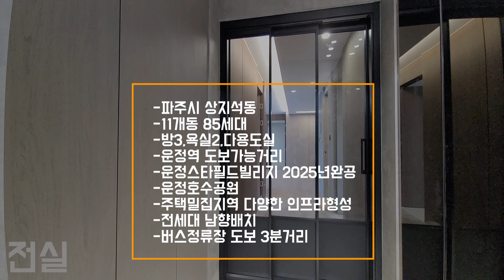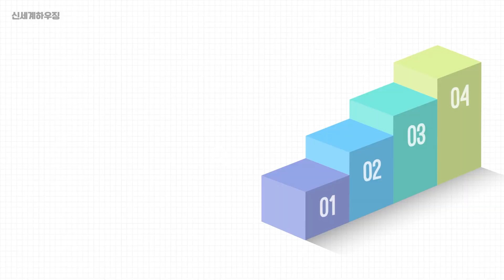운정역 도보 가능한 파주신축빌라 호텔같은 인테리어 실입주금 3500만원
매물번호 A-031
-파주시 상지석동
-방3,욕실2,다용도실
-11개동 85세대
-주차100%

-운정역 도보가능거리
-운정스타필드빌리지 2025년완공
-운정호수공원
-주택밀집지역 다양한 인프라형성
-전세대 남향배치
-버스정류장 도보 3분거리

옵션
-LG 하우시스 창호,CCTV
-전세대 줄눈시공,욕조설치
-힘펠열교환기,각방 시스템에어컨
-삼성 비스코프 냉장고/김치냉장고
-삼성 세탁기/건조기/식기세척기
-아메리칸스텐다드 도기설치

안녕하세요. 신세계하우징 입니다.
허위매물이 1%도 없는 100% 실매물 광고로만 영상소개를 해드리고 있으며, 내 가족이 집을 구하는 마음으로 진실되게 안내를 도와드리겠습니다.